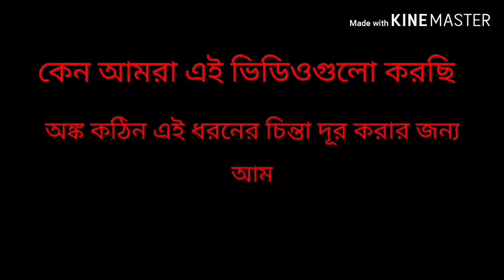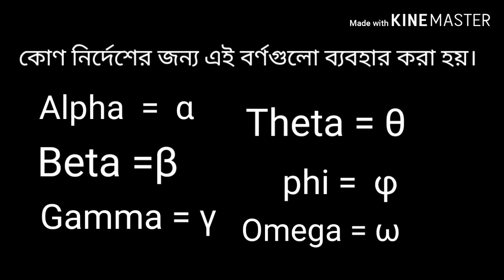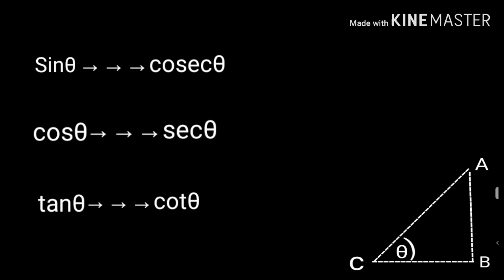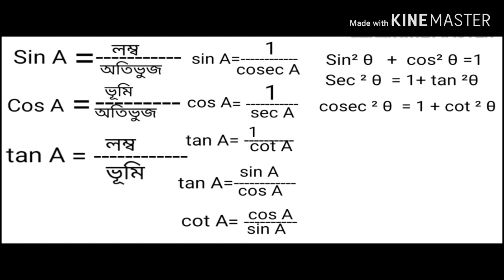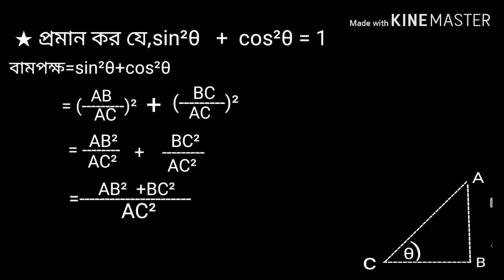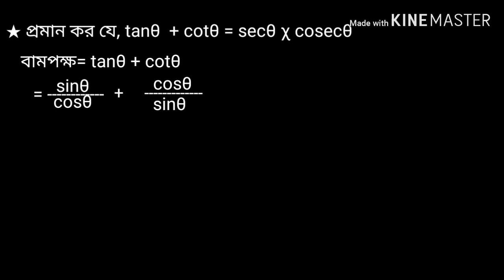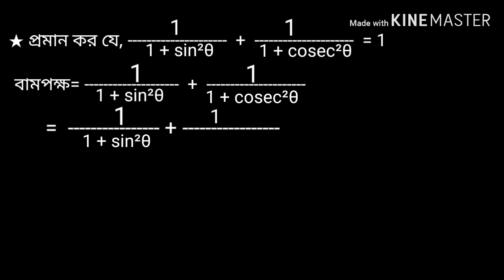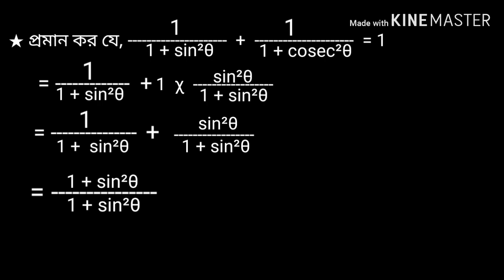SSC Trikonamiti Solution | 2020 Math Solution | এস এস সি নতুন পাঠ্যবইয়ের আলোকে এিকোণমিতির সমাধান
Teaching : Apan Uddin Asru

ছাএ ছাএীদের  গনিতের ভীতি দুর করারা জন্য  আমাদের এই ভিডিও ।

আমি আশা করি তোমাদের এই ভিডিও টা ভালো লাগবে।